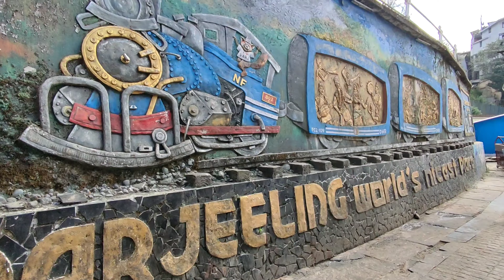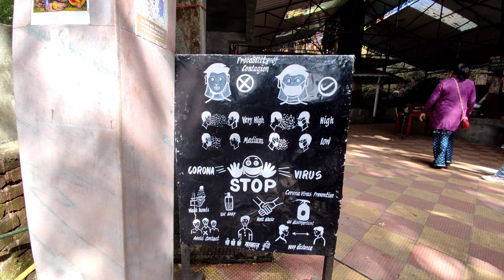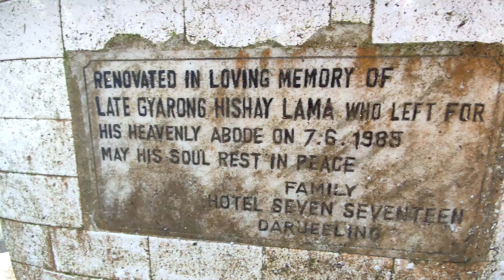MAHAKAL MANDIR | DHIR DHAM | PART-6 | FIRST VIDEO |D-TOWN DAIRIES | VLOG 15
SORRY FOR THE LATE UPDATE::::
BEEN BUSY ON DAILY LIFE etc...
FROM NOW ONWARDS VIDEOS WILL BE UPDATED GRADUALLY.